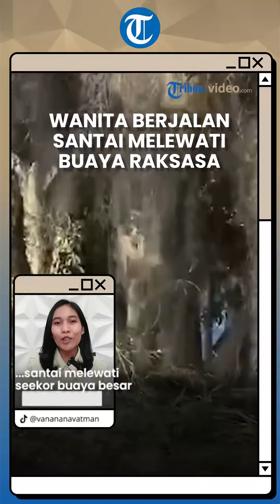Video Viral, Wanita Berjalan dengan Santai Melewati Buaya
Banyak warganet yang terheran-heran dengan ketenangan orang tersebut.

Padahal buaya besar ada di dekatnya.

Bahkan sampai ada yang menduga video tersebut palsu atau editan.

Rupanya, hal tersebut sudah menjadi hal yang biasa di daerah Lakeland, Florida.

Tepatanya di daerah konservasi bernama Circle B Bar, di Polk County, Florida.

Sebab, kawasan ini memang ditetapkan untuk pengamatan satwa liar, dan menjaga kelestarian flora dan fauna yang ada.

Sepertinya tak jauh berbeda dengan buaya rawa yang banyak di jumpai di kawasan Sumatera dan Kalimantan ya Tribunners.